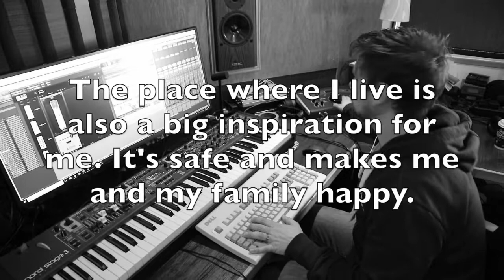Meet Keith Morrison - Engineer & Musician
Keith Morrison of the Wee Studio, Stornoway, is the sound engineer and one of the main musicians on the Tìr multi-art project. His immense talent and enthusiasm has made this creative journey very enjoyable.

Tapadh leat Keith!